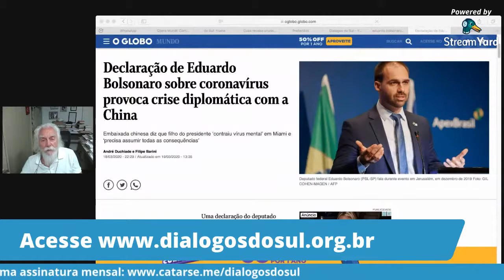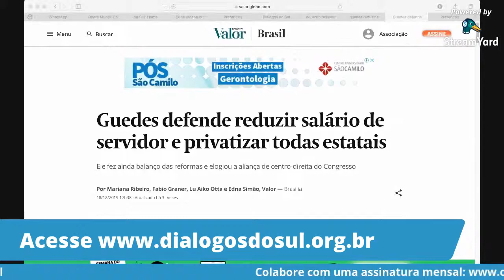Quem derrubará governo: vírus do Trump ou povão?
Panelaços ocorreram em todo o país. Coronavírus vai derrubar o presidente? Esse é o tema do bate-papo de hoje com Paulo Cannabrava Filho

Música tema de abertura: Latina, de Carlinhos Antunes